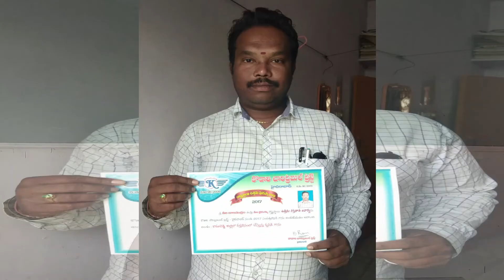Blood Donar Balu Special Video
Blood Donor Balu Special Video